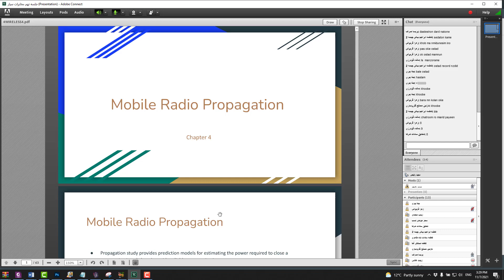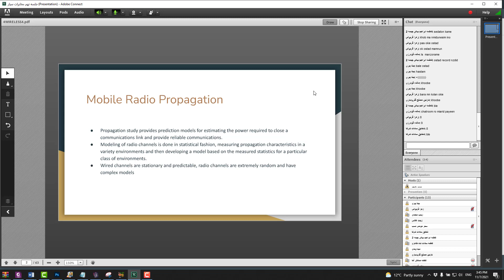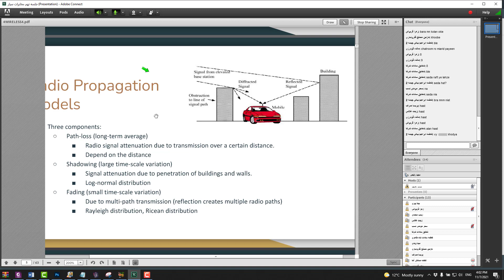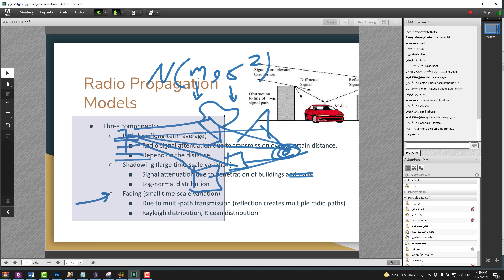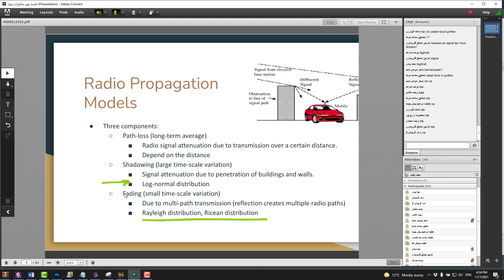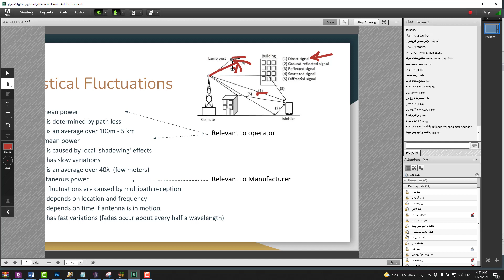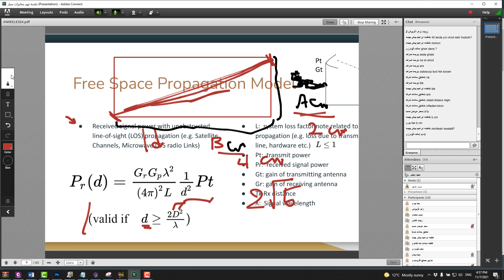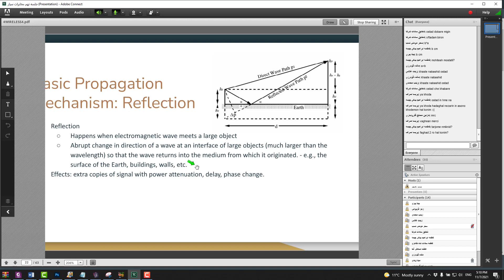[Session 9] Wireless Communication